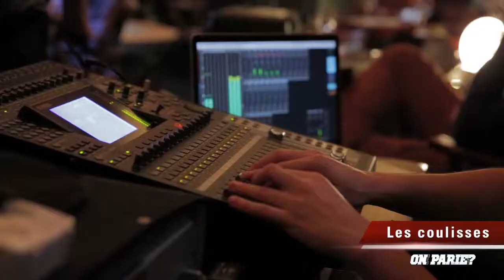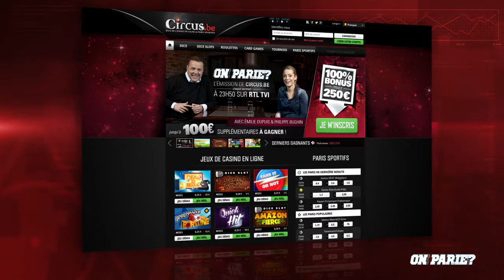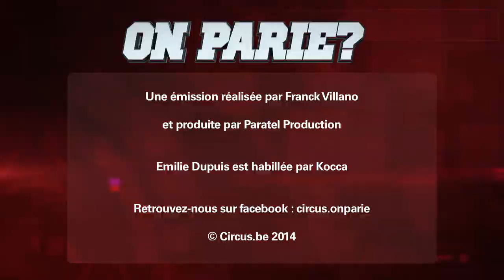Emission sportive de Circus.be "On Parie?" du 26/12/14 (37 - Bêtisier)